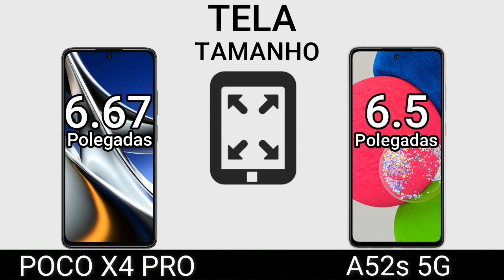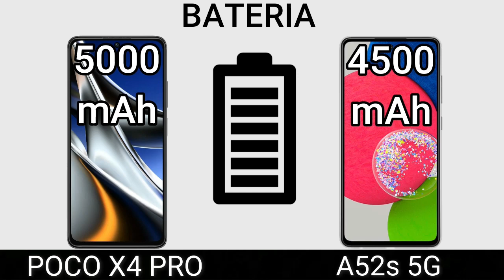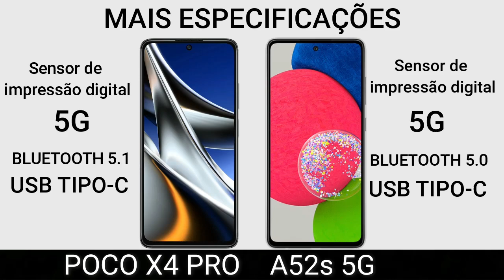POCO X4 PRO VS A52s 5G | Comparativo